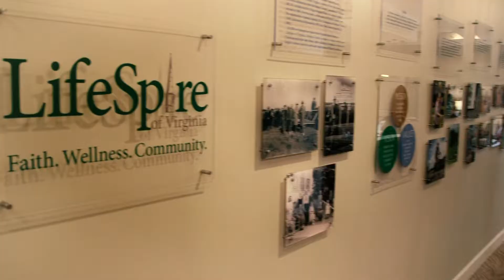The culpeper wb FINAL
Website video for The Culpeper